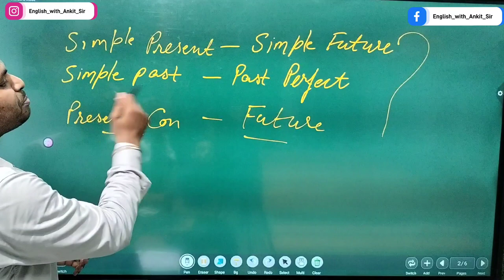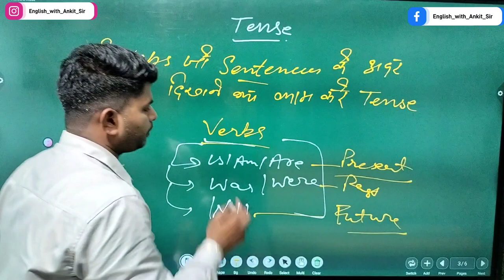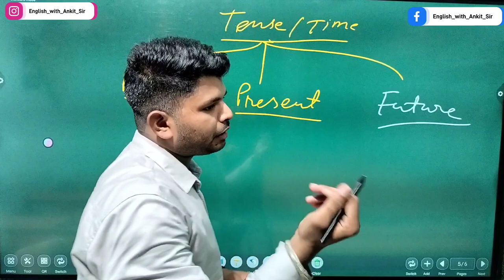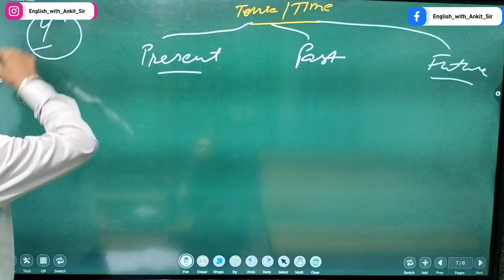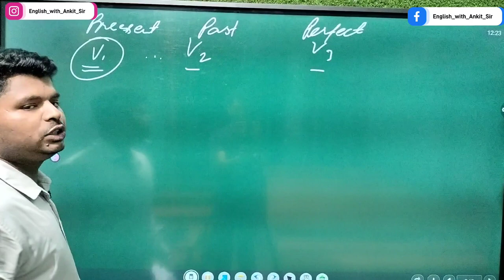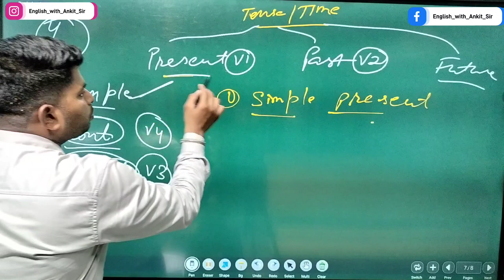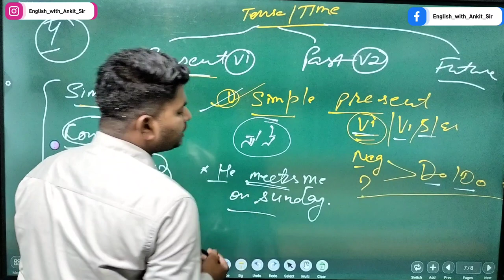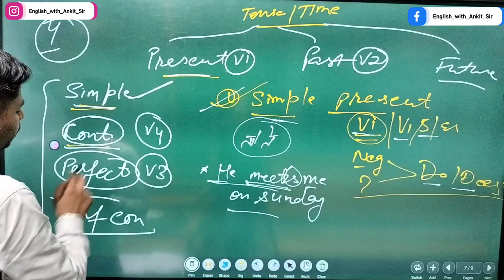Tenses की Tension छूमंतर || सिखाने की गारंटी सिर्फ 20 minutes में || By Ankit Sir